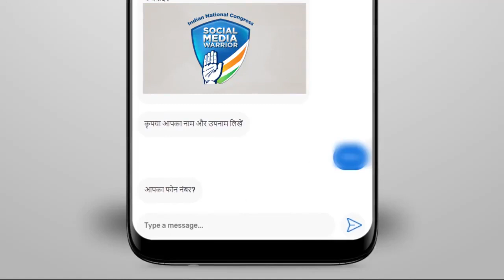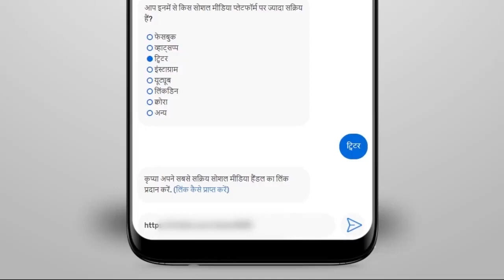कांग्रेस सोशल मीडिया से जुड़ना है बहुत आसान।आओ मिलकर हम बचाएं हिन्दुस्तान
कांग्रेस सोशल मीडिया से जुड़ना है बहुत आसान।
आओ मिलकर हम बचाएं हिन्दुस्तान।।